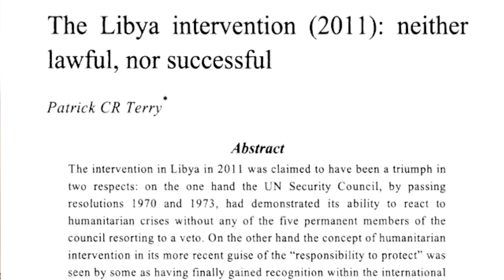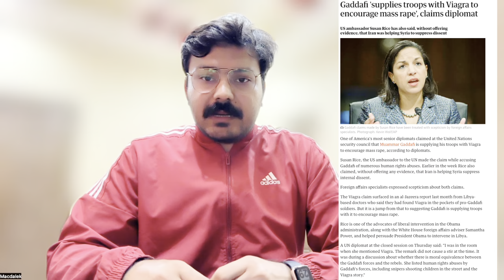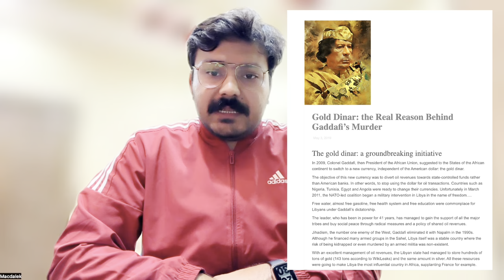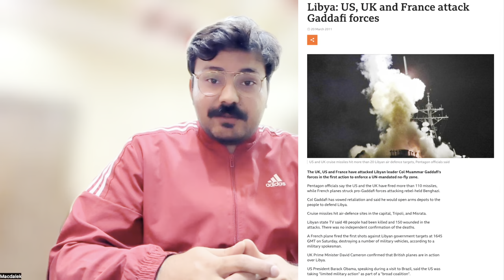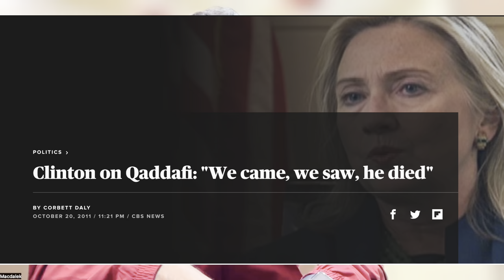فرانس اور امریکہ نے کرنل معمر قدافی کو قتل کیوں کیا؟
کرنل معمر قدافی کو قتل کیوں کیا گیا؟ لیبیاکی صورت حال قدافی ک قتل سے پہلے اور بعد۔ لیبیاکی جنگ میں قطر کا ہاتھ؟